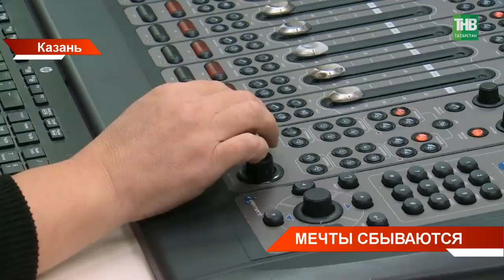В Казани исполнилась мечта девочки, мечтавшей побывать на "ШАЯН ТВ"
Сегодня исполнилась заветная мечта восьмилетней Варвары Василовой из Казани. Вместе с мамой девочка побывала на ШАЯН ТВ и Болгар радиосы. Об этом маленькая гостья мечтала давно и даже написала письмо Деду Морозу. Открытку с «Ёлки желаний» снял руководитель Администрации Раиса Татарстана - Асгат Сафаров. И вот сегодня мечта Варвары сбылась. Она познакомилась с ведущими, операторами, увидела процесс озвучки её любимых мультфильмов и даже попробовала себя в роли радио диджея. Подробнее Сирина Васильева.

Координаты:
☎ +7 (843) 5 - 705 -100